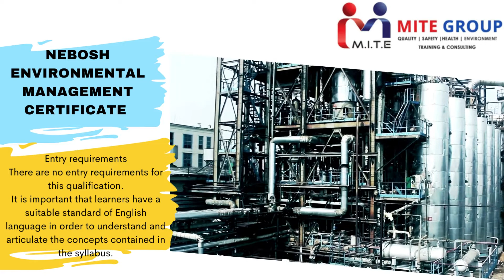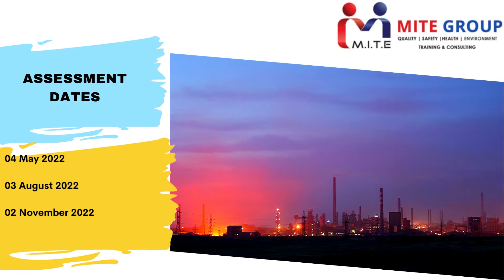How do you pursue a career in sustainability